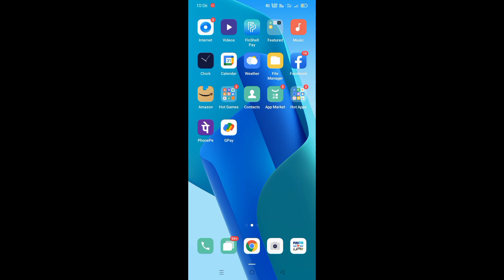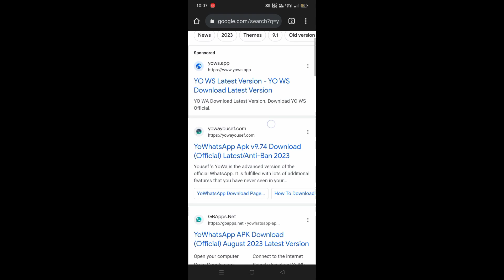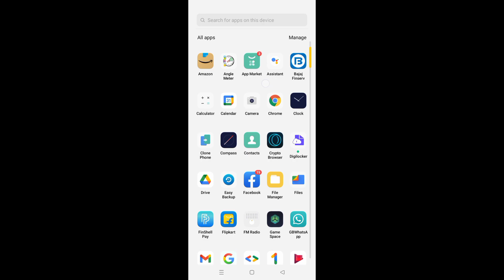Yo WhatsApp Update Kaise Kare || Yo WhatsApp Open Problem || How To Update Yo WhatsApp v9.74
यो व्हाट्सएप कैसे डाउनलोड करें yowhatsapp,

gb whatsapp download kaise karte hain
gb whatsapp kaise download kare 2023
original gb whatsapp kaise download kare
gb whatsapp kaise download kare, gb whatsapp download link,
how to download gb whatsapp latest version, gb whatsapp download
whatsapp out of date problem | whatsapp out of date hone par kya kare| whatsapp out
Yobwhatsappappdownloadlink
gb whatsapp kaise download kare
gb whatsapp

gb whatsapp ko download kaise k.

व्हाट्सअप कैसे डाउनलोड करे
gb watsapp.download kaise kare

gb whatsapp kaise download hoga

gb whatsapp kaise downloading k...

जब व्हाट्सएप को डाउनलोड कैसे करें

व्हाट्सएप डाउनलोड

gb whatsapp download kese kare

gb whatsapp downloading kaise k...

gb whatsapp kaise download

gb whatsapp kese download kre

gb whatsapp ko kaise download k.

gbwhatsapp कैसे डाउनलोड करें

gb whatsapp download kaise karen

how to download gb whatsapp in android
how to download gb whatsapp in kannada
how to download gb whatsapp latest version 2022
how to download gb whatsapp latest version 2023
how to download gb whatsapp latest version 2021
how to download gb whatsapp in iphone
how to download gb whatsapp in tamil
how to download gb whatsapp
gb whatsapp download new version 2022
gb whatsapp download new version 2023
gb whatsapp download new version 2021
gb whatsapp download new version
gb whatsapp gb whatsapp download karne ka tarika
gb whatsapp new download kaise karen
gb whatsapp new download
gb whatsapp whatsapp download kaise karen
gb whatsapp whatsapp download
gb whatsapp new download 2022
gb whatsapp new download 2023
gb whatsapp download new 2021
gb whatsapp download new 2023
gb whatsapp download kaise
karen original
karen 2022 ka
karen 2023 ka
karen video
karen chrome se
karen google se
karen 2022
Yo whatsapp download kaise
karen 2023
Yo  whatsapp new download kaise
karen
जीबी व्हाट्सएप कैसे डाउनलोड करे
जीबी व्हाट्सएप कैसे डाउनलोड करें गूगल से
व्हाट्सएप कैसे डाउनलोड करें 2022
व्हाट्सएप कैसे डाउनलोड करें 2023
जब व्हाट्सएप कैसे डाउनलोड करें गूगल पर
जीबी व्हाट्सएप कैसे डाउनलोड करें प्ले स्टोर स
जीबी व्हाट्सएप कैसे डाउनलोड करें जाए
जब व्हाट्सएप कैसे डाउनलोड करें वह बताइए
जीबी व्हाट्सएप कैसे डाउनलोड करें ओरिजिनल
जीबी व्हाट्सएप कैसे डाउनलोड करें गूगल पर से
जीबी व्हाट्सएप कैसे डाउनलोड करें और कहां